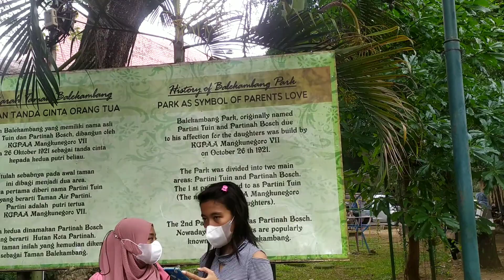The festive Umbrella Festival 2021 || Meriahnya Festival Payung 2021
Hi friends, this time Naftalie is visiting the 2021 Umbrella Festival
in Balekambang, Solo
what is the festival like?
Come on, watch the video